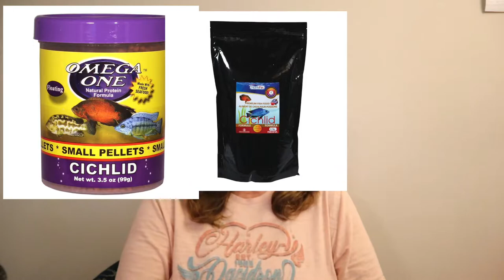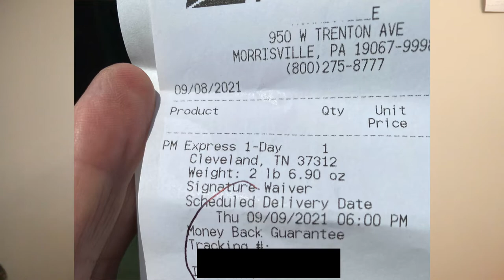Shipping My Polar Blue Parrot Cichlid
Shipping My Polar Blue Parrot Cichlid. This is my first time shipping fish. Going from PA to TN! Polar Blue Parrot Fish, Polar Blue Parrot Cichlids, Polar Blue Parrotfish, what ever you want to call them, they are still sweet fish, even if they are man made.

Attention All New Fishkeepers: KeepFishKeeping.com has all your fishkeeping needs.

SuzyQue

Tripod: TYCKA Rangers 56” Compact Travel Tripod, Lightweight Aluminum Camera Tripod for DSLR Camera  with 360° Panorama Ball Head and Carry Bag (63)

Camera: Canon EOS M50 Mirrorless Camera Kit w/EF-M15-45mm and 4K Video - Black (600)

Macro Lens: Canon EF-M 28mm f/3.5 Macro IS STM Lens, Black - 1362C005 (229)

Microphone: Rode VideoMicro Compact On-Camera Microphone with Rycote Lyre Shock Mount (54)

Webcam: Logitech C922x Pro Stream Webcam – Full 1080p HD Camera (87)

Light for Camera: SUNPAK VL-LED-96 96-Led Video Light (Black) (15)

ZESEN 10-Outlet Power Strip with LED Worklight Surge Protector 4ft Cord with Dual Smart USB, Workshop/Garage/Office/Home, ETL Listed (60)

Designers Edge L14SLED 1000-Watt Twin-Head Adjustable Work Light with Telescoping Tripod Stand, Halogen (40)

Green Screen: Fancierstudio Chromakey Green Chromakey Blue Collapsible Backdrop Collapsible Reversible Background 5'x7' Chroma-Key Blue/Green by Fancierstudio RE2010 BG (40)

Canon EF 50mm f/1.8 STM Lens (126)

SanDisk 128GB Extreme SDXC UHS-I Card - C10, U3, V30, 4K UHD, SD Card - SDSDXV5-128G-GNCIN (29)

Synology 4 bay NAS DiskStation DS418 (Diskless)